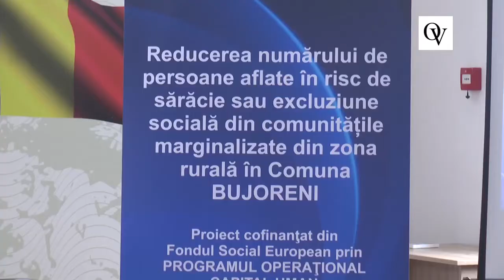REDUCEREA SĂRĂCIEI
Primaria Bujoreni a obtinut o cofinanțare din Fondul Social European, prin PROGRAMUL OPERATIONAL CAPITAL UMAN 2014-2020 pentru reducerea numărului de persoane aflate în risc de sărăcie sau excluzune sociala din comunitățile marginalizate din zona rurală a Comunei Bujoreni

Scopul proiectului este reducerea numărului de persoane aparținând comunității marginalizate din Comuna Bujoreni, aflate în risc de sărăcie și excluzune socială, prin implementarea de intervenții integrate de ocupare, educație, formare profesională, asistență socială și îmbunătățirea condițiilor de trai, pentru un număr de 252 persoane, pe o perioada de 34 luni de catre Liderul COMUNA BUJORENI avand ca Manager de proiect pe D-na Alina-Elena GAITANARU, împreună cu partenerul ȘCOALA GIMNAZIALA, SAT GURA VĂII, COMUNA BUJORENI, JUDEȚUL VÂLCEA avand ca Responsabil Proiect pe D-na Adriana TRUSCA si cu partenerul ASOCIAȚIA GODYRIS HOPE având ca Responsabil Proiect pe D-na Raluca Maria TOMUTA.

Obiectivele specifice ale proiectului :
- Integrarea persoanelor marginalizate pe piața muncii prin implementarea de programe de formare profesionala:
***  cursuri de calificare pentru 188 de adulți
*** cursul de inițiere "Competențe antreprenoriale" pentru 12 adulti
*** programe de ucenicie pentru 12 adulti.
- Reducerea fenomenului de abandon școlar pentru 40 de elevi din comunitatea marginalizata prin programe tip "Scoala după școală"
- Susținerea antreprenoriatului local prin înființarea a 12 noi firme
- Creșterea gradului de ocupare prin facilitarea angajării a 54 de persoane din GT.